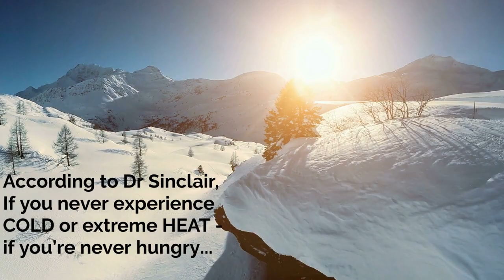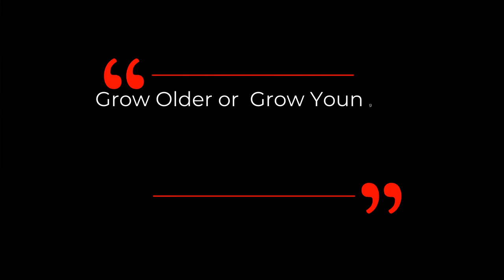Why Dr David Sinclair Takes Cold Showers & Sauna? | Dr David Sinclair Interview Clips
According to Dr Sinclair, If you never experience COLD or extreme HEAT - if you’re never hungry - if you’re never under stress - your sirtuin circuit starts to relax and your epigenome degrades much more rapidly.  Cold exposure is one way to activate our longevity genes. Cold therapy also makes white fat become brown which we lost most of it as we age.  Brown fat, also known as brown adipose tissue (BAT), contains many more mitochondria than does white fat.  These mitochondria are the "engines" in brown fat that burn calories to produce heat and combating aging.